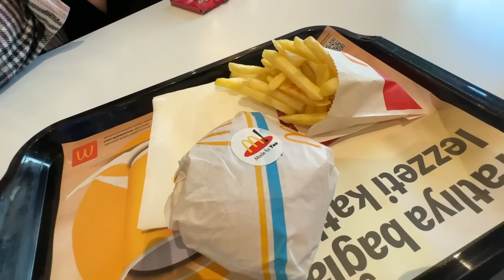KIZIM İLE AVM’DEKİ ÇOCUK MENÜLERİ YEDİK !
Kahraman Kuyruklar 17 Mart'ta Sinemalarda

Herkese Merhaba, Bu videoda kızım Pera ile birlikte alışveriş merkezindeki çocuk menüleri denedik ve lezzetlerini kıyasladık. Eğlenceli ve komik bir video oldu. Hepinize iyi seyirler.